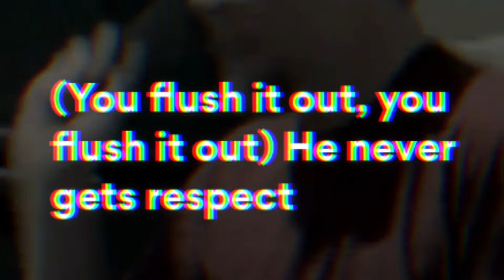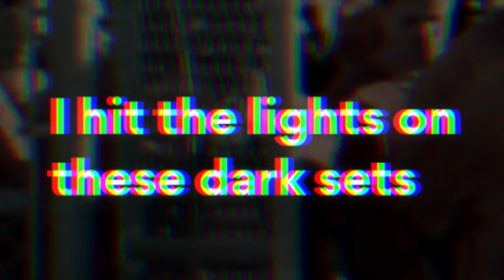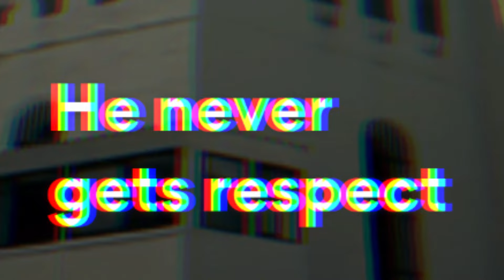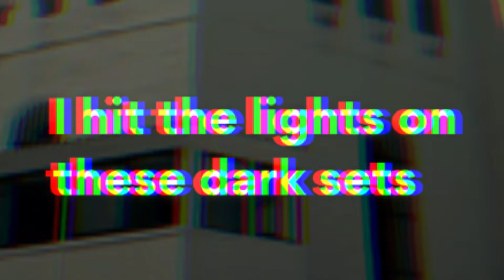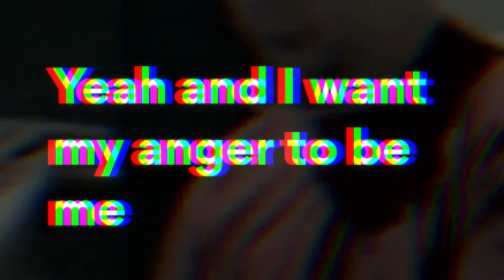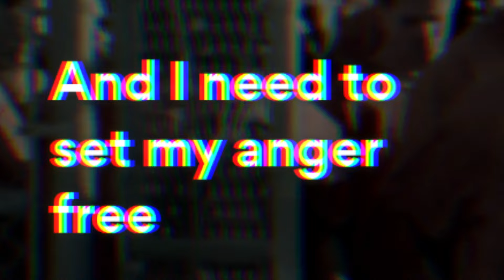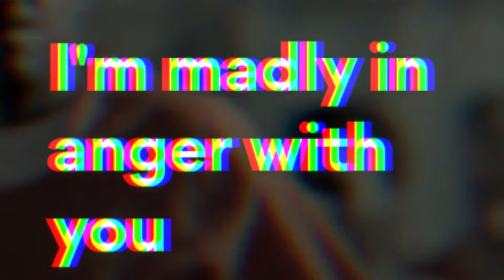Metallica - St. Anger (Lyrics)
Lyrics:
-- St. Anger 'round my neck
He never gets respect
(You flush it out, you flush it out) He never gets respect
(You flush it out, you flush it out) St. Anger 'round my neck
Fuck it all and no regrets
I hit the lights on these dark sets
I need a voice to let myself
To let myself go free
Fuck it all and fucking no regrets
Put down your noose, I'll hang myself
I feel my world shake
Like an earthquake
Hard to see clear
Is it me? Is it fear?
Madly in anger with you
I'm madly in anger with you
Like an earthquake
And I want my anger to be healthy
And I want my anger just for me
And I need my anger not to control
Yeah and I want my anger to be me
And I need to set my anger free
Set it free
Fuck it all, fucking no regrets